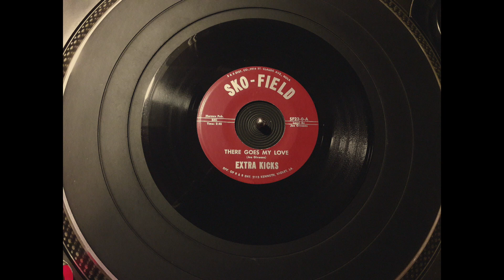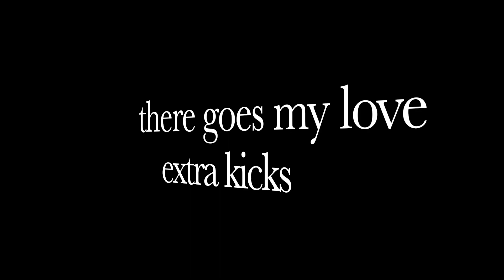Extra Kicks - There Goes My Love (Sko-Field)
Tasty unusual atmospheric lowrider soul flavored with sumptuous latin horns. Released by the Extra Kicks on the Violet, Louisiana based Sko-Field label, unknown released date, but circa 1967. This is the other side of "Come On (let the Good Times Roll)" Written and arranged by joe Giveans.